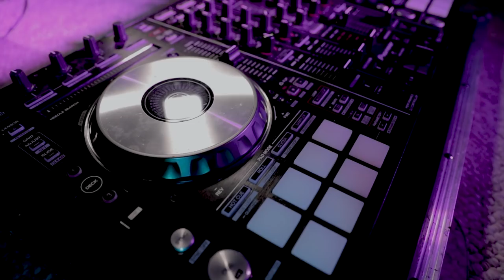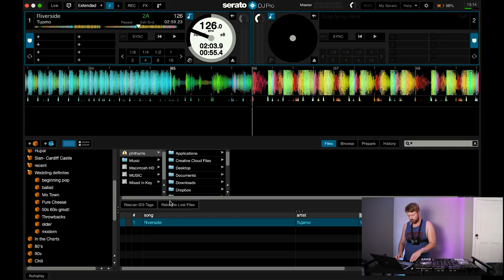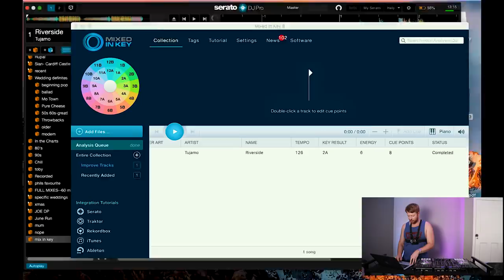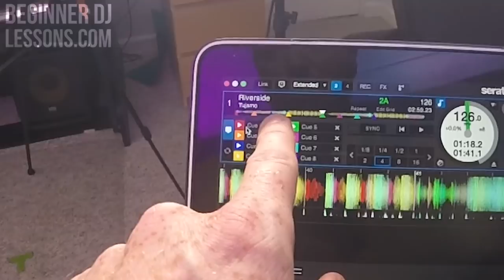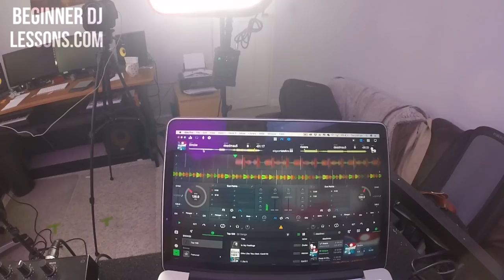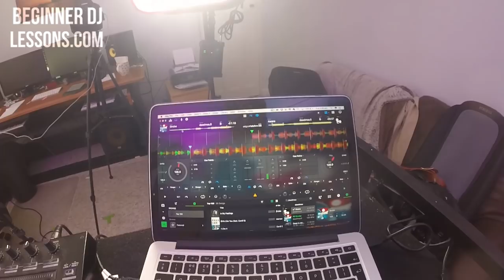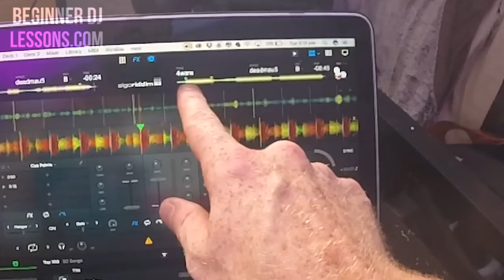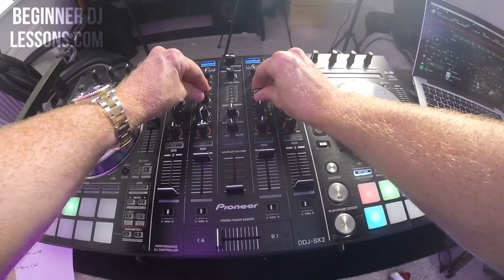TOP 5 HOT CUE POSITIONS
✅Ready to kickstart or elevate your DJ journey?

I am often asked, What to do when setting DJ cue points? How to set cue points? How to cue points?

This week, I teach you the most common places I put my hot cues when I am DJing. I also will teach you how to set cue points and some cue point tips you should use when mixing. I show you the placement of the hot cue on different types of music. From pop music to rap music, the dance music.

In the video, I give you a full run-through of my thought process behind where I place my hot cues and give you some top tips so you will know how to apply the same logic to putting hot cues on all of your tracks before a gig.

If you never really know where to set your hot cues before a DJ gig then this is the video for you. After you watch this you will know where to place your cue points for all your music collects in seconds.